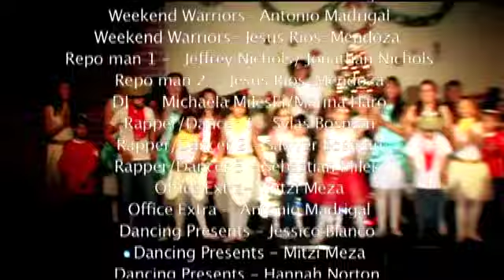A CHRISSYMAS STORY - A CHILDREN'S CHRISTMAS MUSICAL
A Chrissymas Story is a timeless children's musical dramedy about a spoiled little girl and her family who learn what's truly important at Christmastime!

Why settle for a Partridge in a Pear tree when you can have:
5 Ballerinas
4 Dancing Presents
3 Harley Buddies
2 Repo Men
1 Spoiled little girl named Chrissy
Enjoy and share this wonderfully unique and colorful Christmas musical that comes complete with a beautifully written storyline, witty lyrics, a cast of very delightful characters, charmingly composed music and a very timely and compassionate message.

Written by Michael R. Taylor
Directed by Gayle Garcia